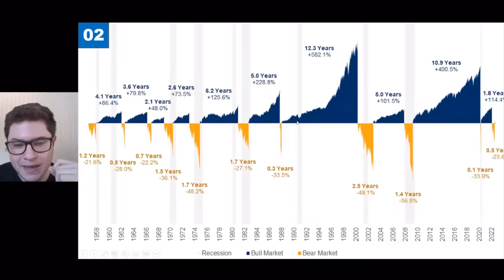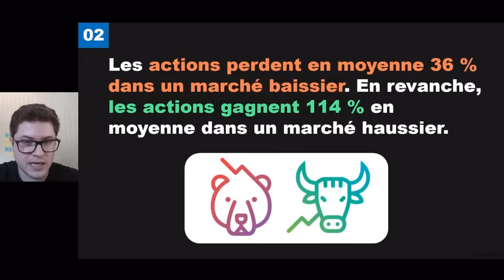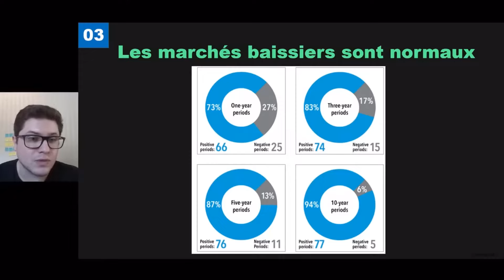Baisse du marché : comment réagir ? - EXTRAIT LIVE #41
💎 Mon TELEGRAM: des nouvelles opportunités d'investissement, les news du marché, des astuces tout ça est partagé gratuitement: